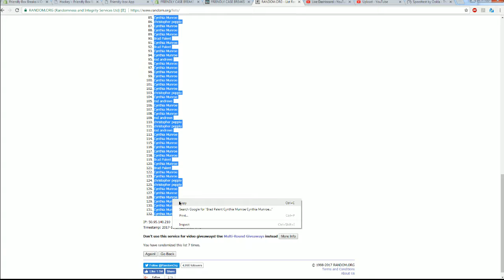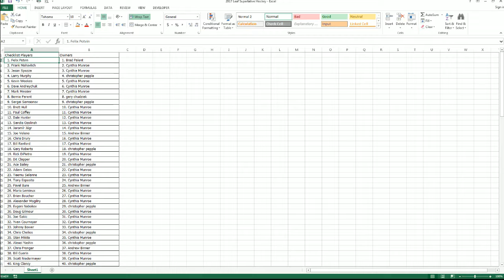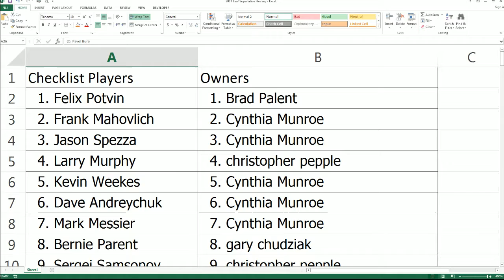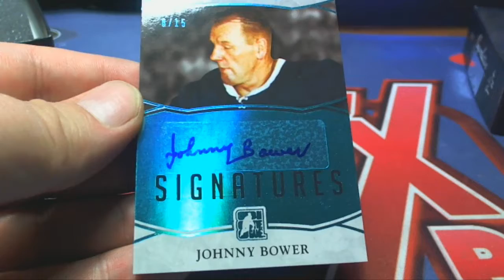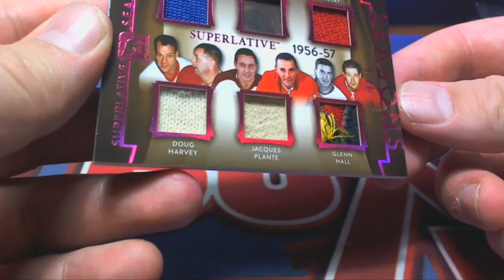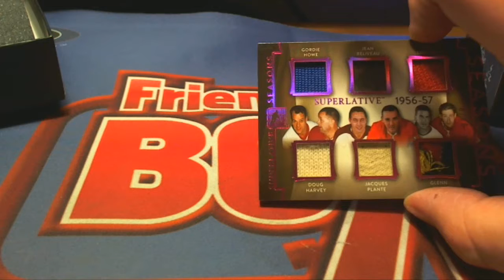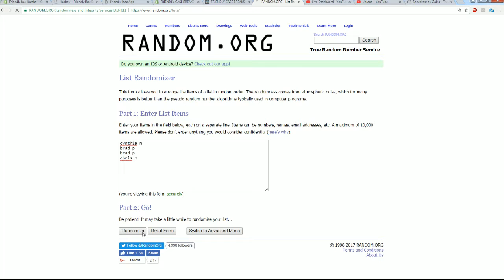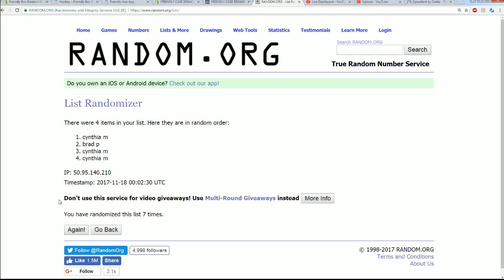2017 Leaf Superlative Hockey ID 17SUPERLATIVE101